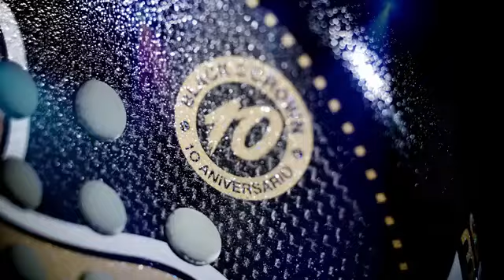10 YEARS BLACK CROWN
10 YEARS BLACK CROWN